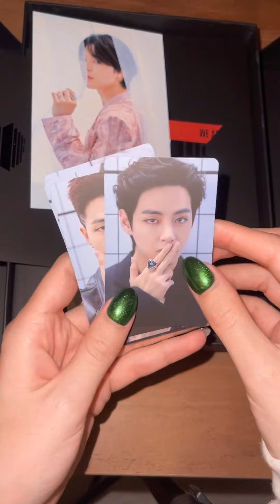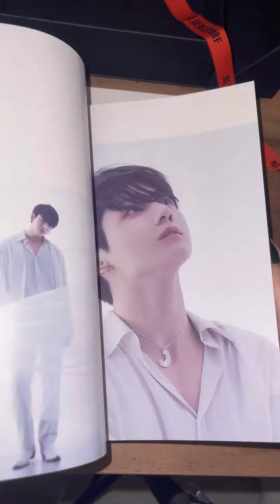ASMR Unboxing BTS Album Proof 🫰🏻💜